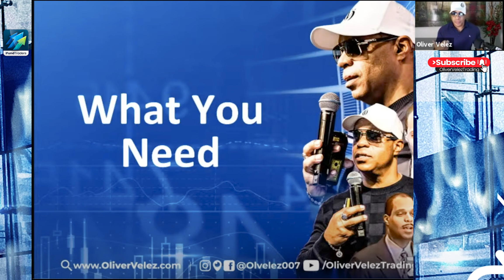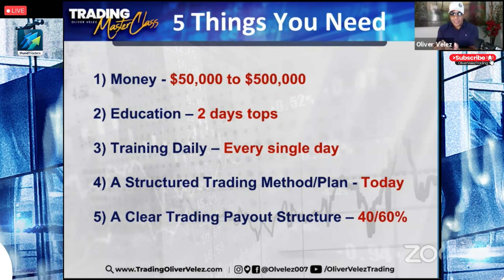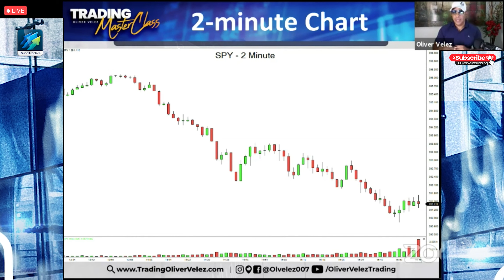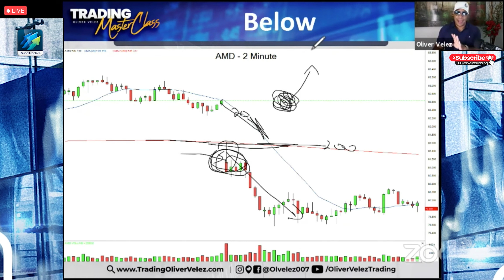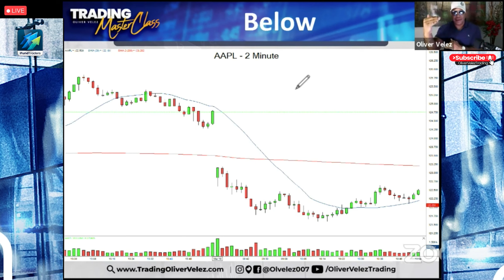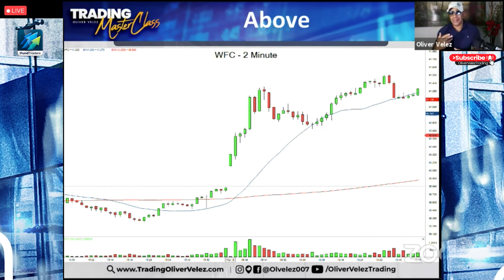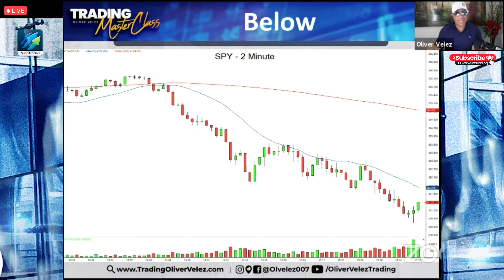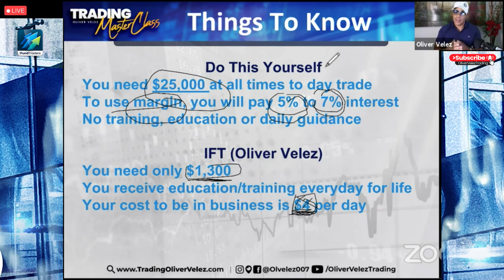How To Jumpstart A Trading Career // Money Show Presentation